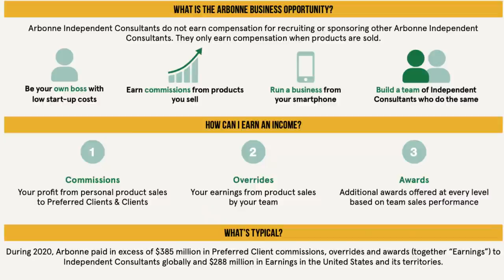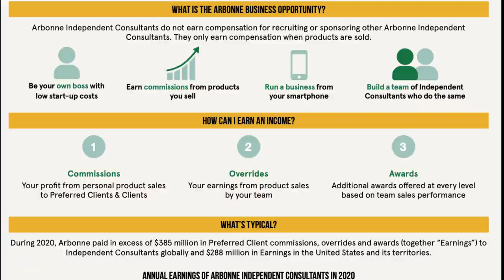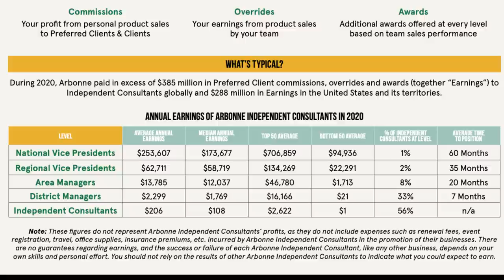INSIDE LOOK AT WHAT ARBONNE TOP LEADERS TEACH | IF SOMEONE SAYS NO, THEY DON'T MEAN NO.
TOP FAILS SENT TO INSTAGRAM, GOOGLE DRIVE, OR (tag on) TIKTOK ONLY!

AntiMLM Youtubers I love:
@Savannah Marie
@Deanna Mims
@Isabella Lanter
@Jessica Hickson

*These videos are published for entertainment and educational purposes. All opinions are my own, everything I say in these videos are just that, my opinion. Please do not send any hate to anyone involved in MLM's, instead in an assertive, polite and caring manner try to help them see the light. Not all people in MLM's are bad. Manipulation and lying to get ahead however, is bad.